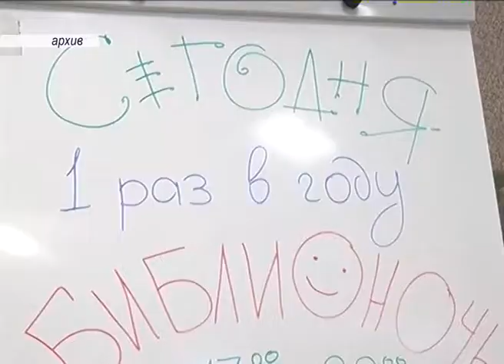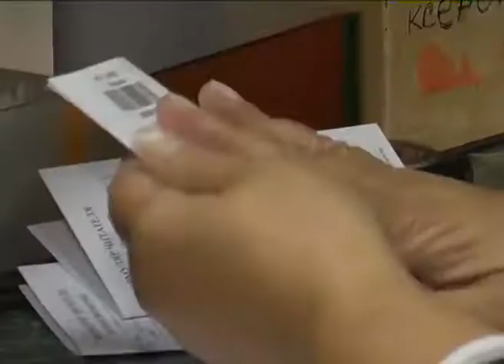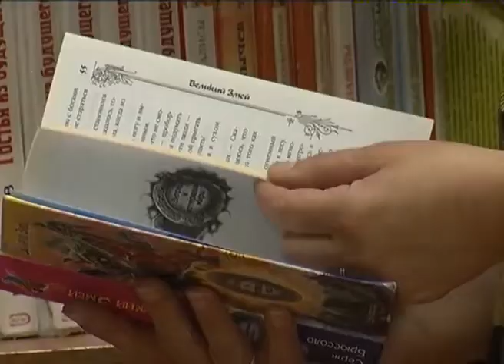"Найди себя в библиотеке" - перезагрузка областной библиотечной системы